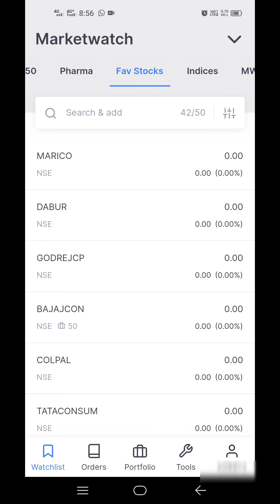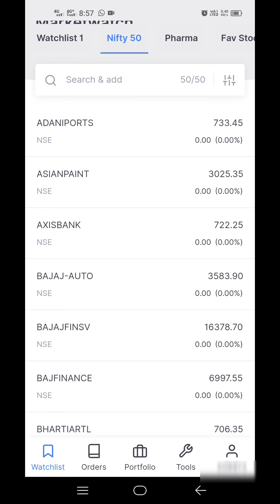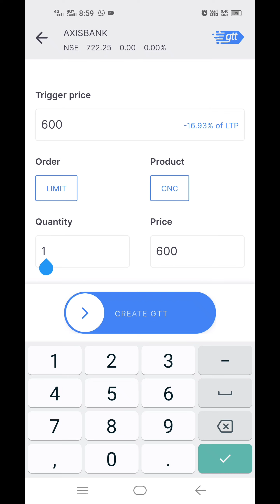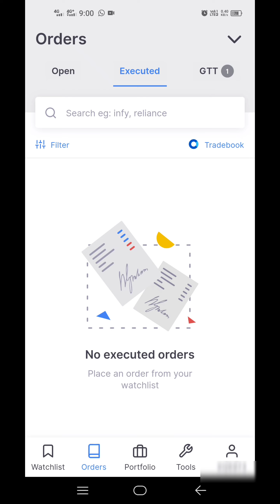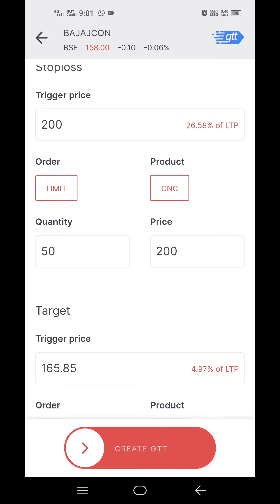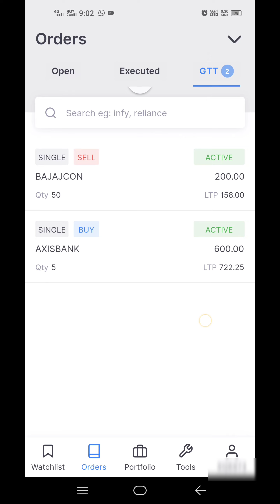GTT Order in Zerodha Kite, How to placed GTT Order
जेरोधा kite में अकाउंट के लिए यहां क्लिक करें।
Zerodha Kite Account Opening Link

#5 Paisa
पांच पैसा में अकाउंट खुलवाने के लिए यहां क्लिक करें।
यहां से install कर के फ्री में खाता खुलवा सकते हैं।

अपस्टॉक्स में खाता खुलवाने के लिए यहां क्लिक करें

एंजल ब्रोकिंग में खाता खुलवाने के लिए यहां क्लिक करें।

ग्रो ऐप को यहां से install करें और फ्री में खाता खुलवाए।
Groww App Free Account Open